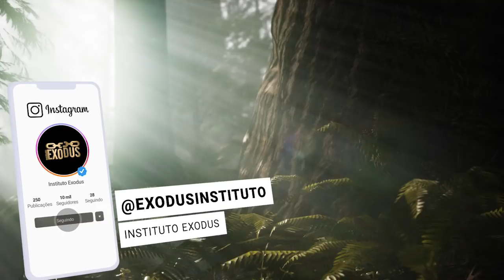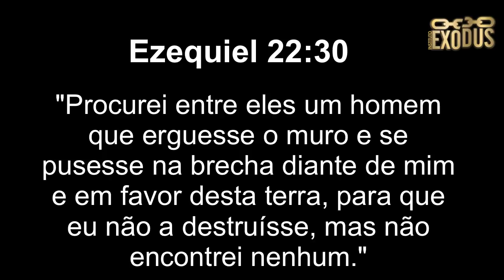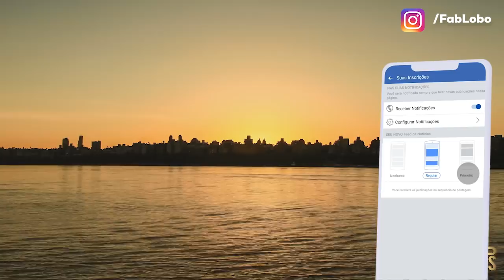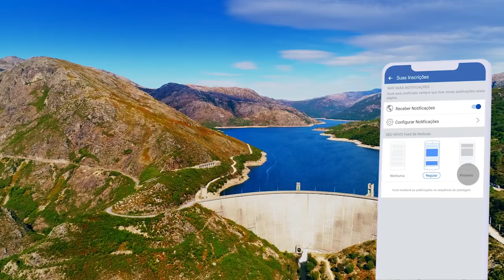Oração de Guerra pela Manhã: Características do Intercessor - Pra. Fabíola Lôbo